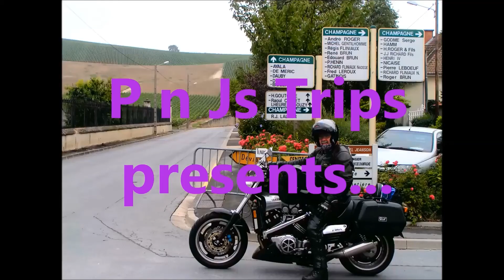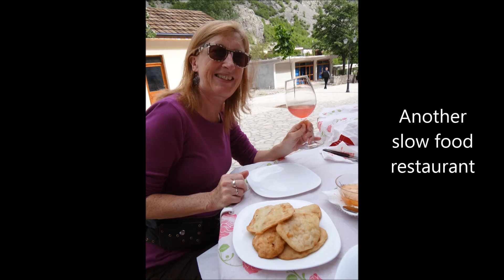Albania & Montenegro part 9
The road to Theth and Tamare.